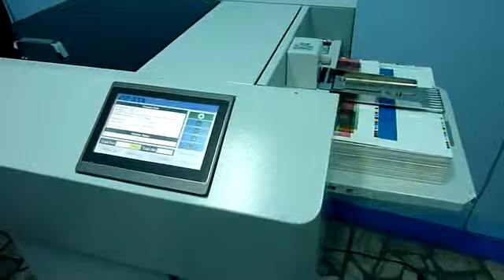ZIP-21A Cutter / Slitter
SPECIFICATIONS:
Speed: 7 x A3 sheet /min (business card size cut)
Footprint: 1,030 x 510x 320mm
Pre-sets: 49
Max stock size: 330mm wide
Max card thickness: 350gsm
Min cut size: 40 x 45mm
Max cut size: 300 x 230mm
Max feed stack: 150mm
Min crosscut pitch: 2mm
Crosscut precision: 0.1mm